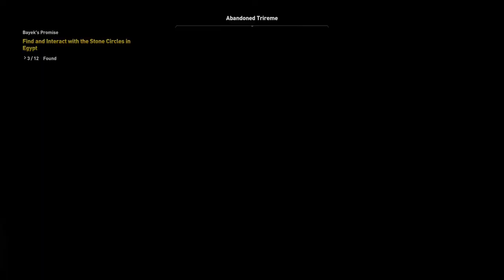Assassin's Creed Origins - Walkthrough 62 - Lion Lair, Khensu Anchorage & Khem Trireme